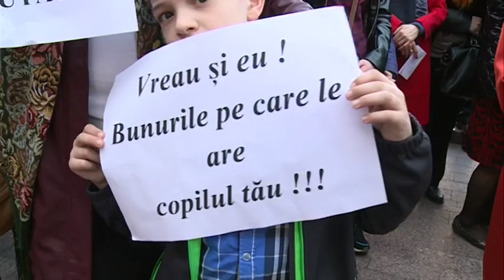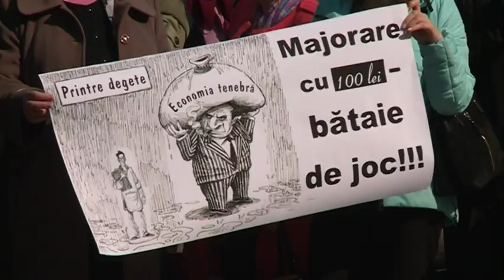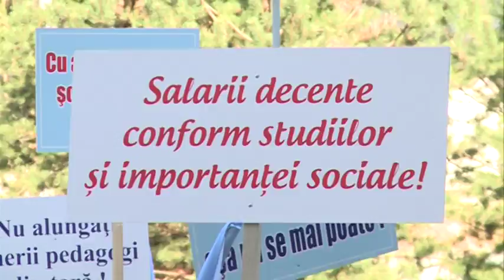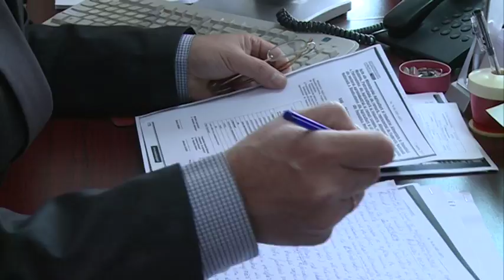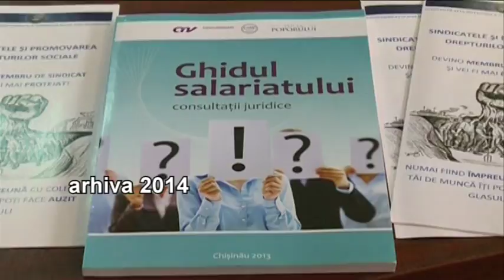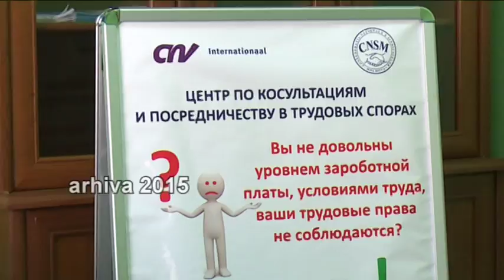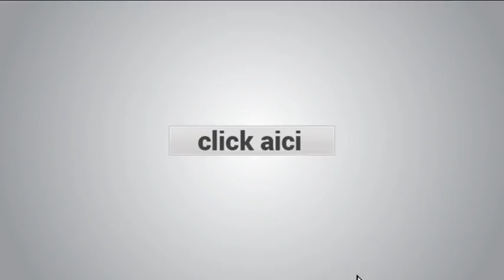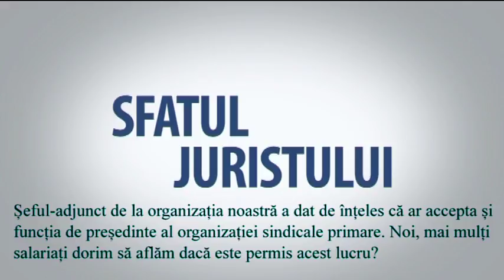Emisiunea Dialog Social din 28.03.2017